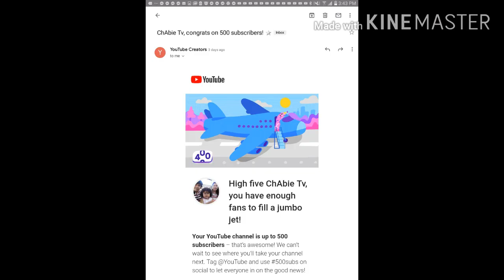MARAMING SALAMAT PO 500 SUBSCRIBERS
Maraming maraming salamat sa 500 subscribers and counting gobless po sainyo we love you.